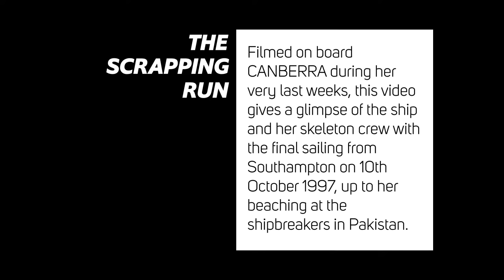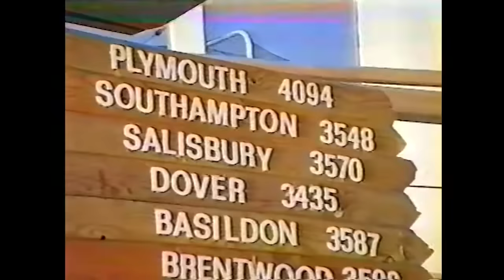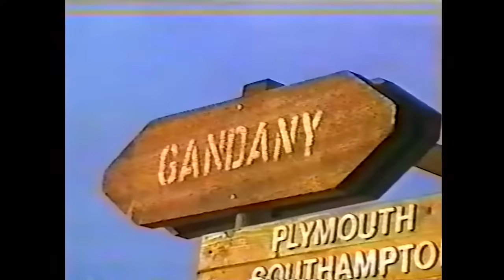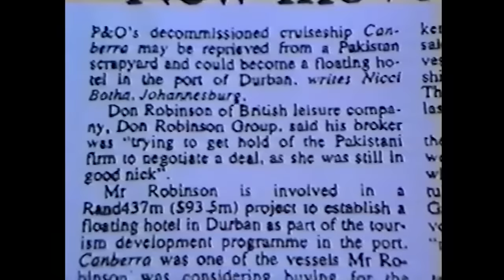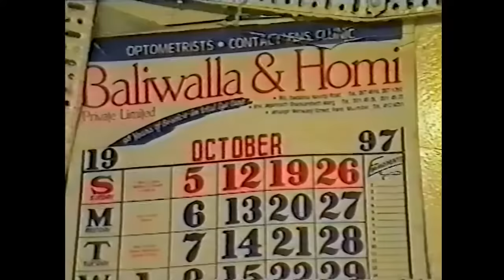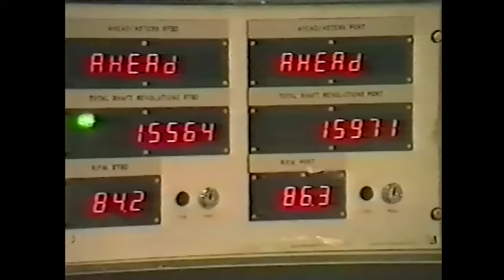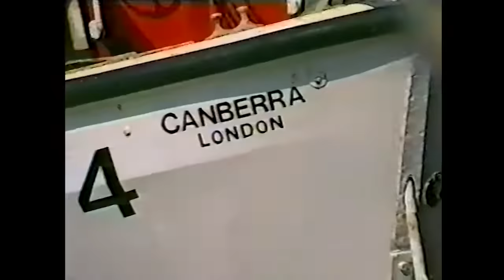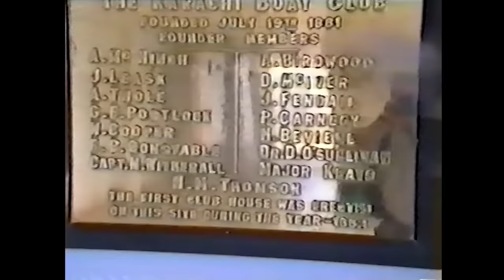The Scrapping Run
Filmed on board CANBERRA during her very last weeks, this video gives a glimpse of the ship and her skeleton crew with the final sailing from Southampton on 10th October 1997, up to her beaching at the shipbreakers in Pakistan.